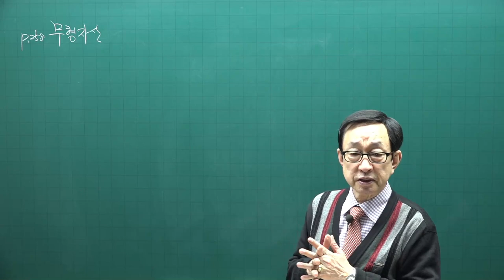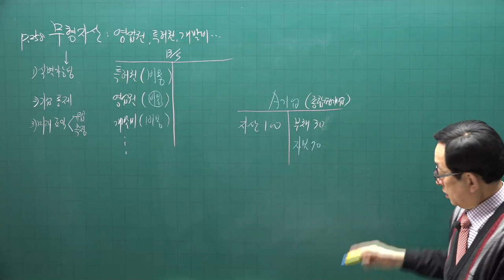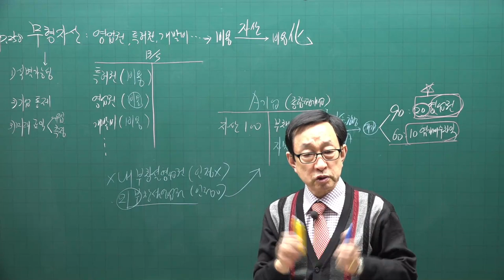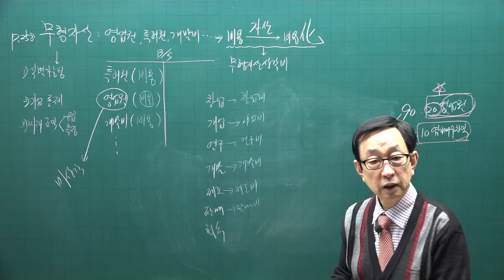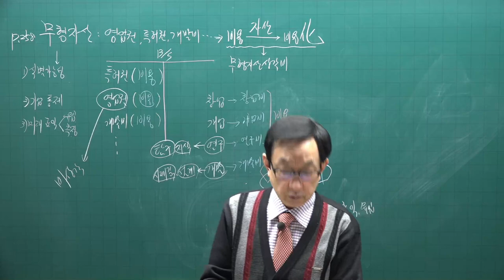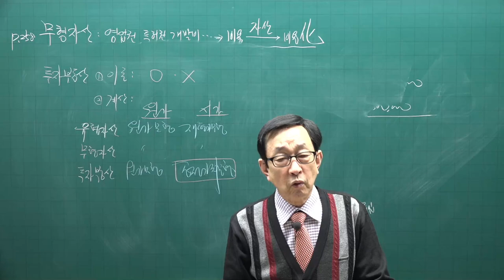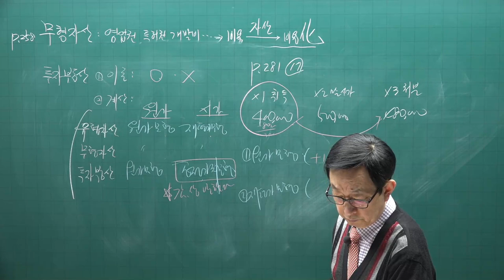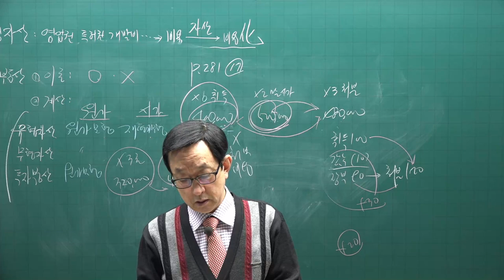[주전무] 2021년 주택관리사 회계원리 기본이론과정 31강